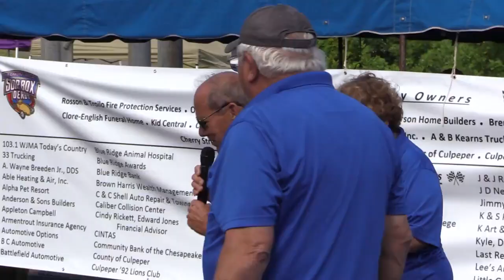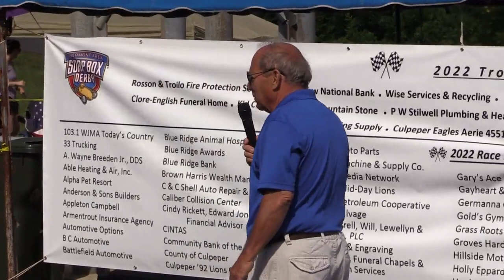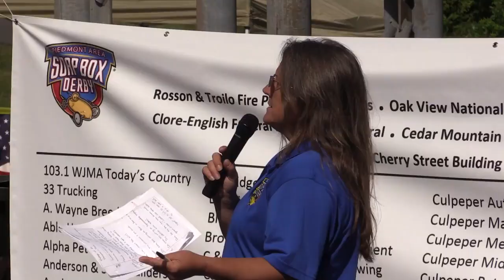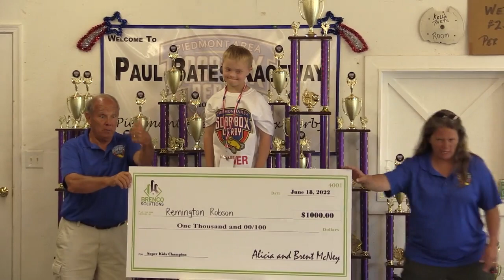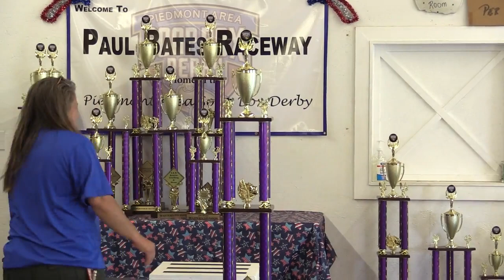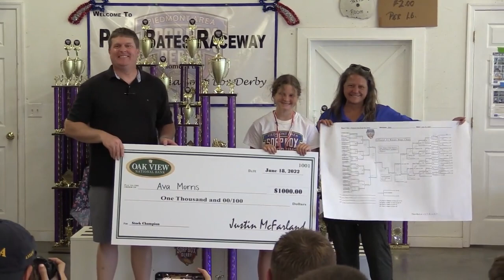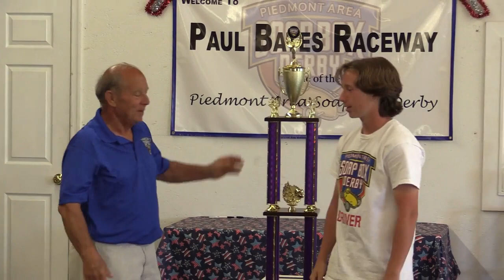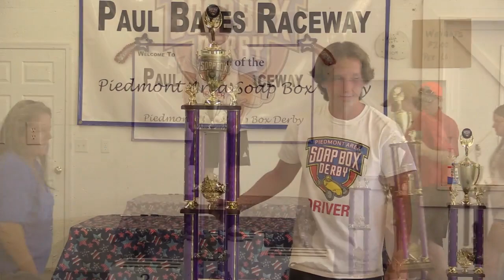Piedmont Area Soap Box Derby 2022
The annual Piedmont Area Soap Box Derby returns for its 19 year, and 10th year at Paul Bates Raceway on June 18, 2022.